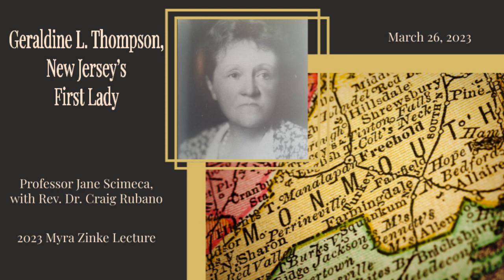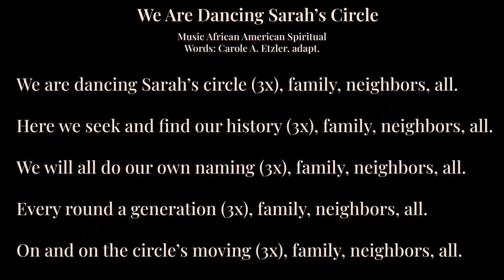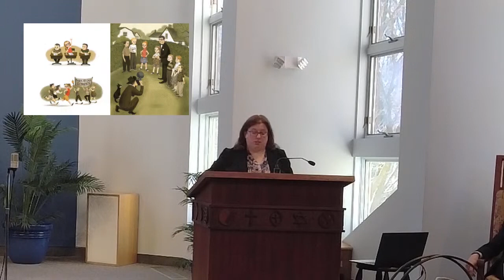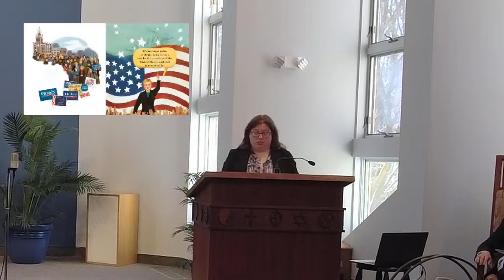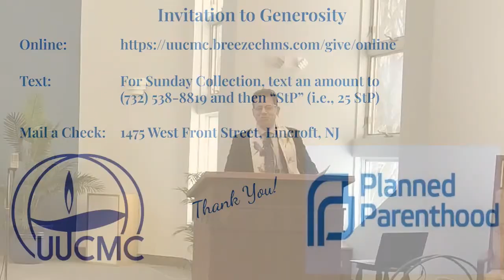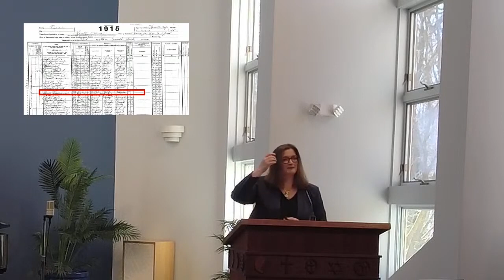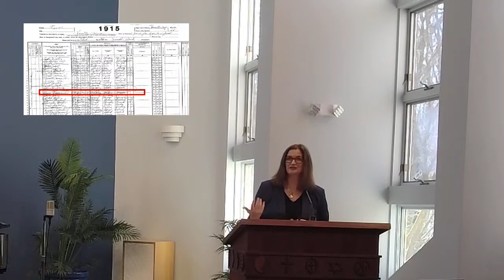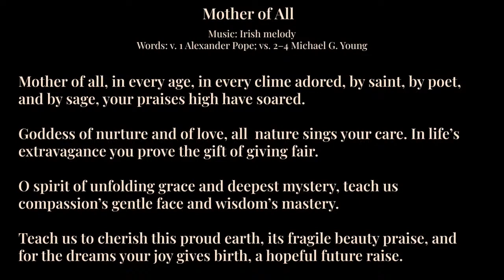Myra Zinke Lecture - March 26, 2023 - Geraldine L. Thompson and Service to the Vulnerable